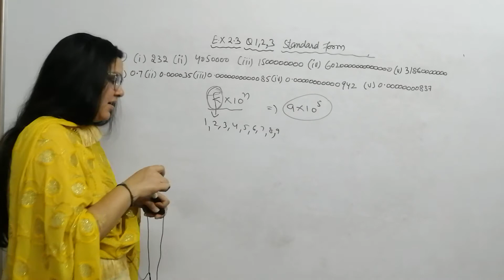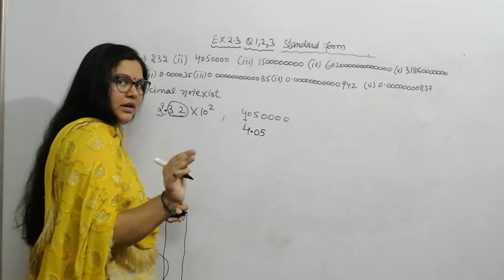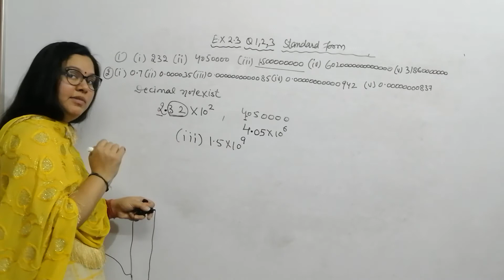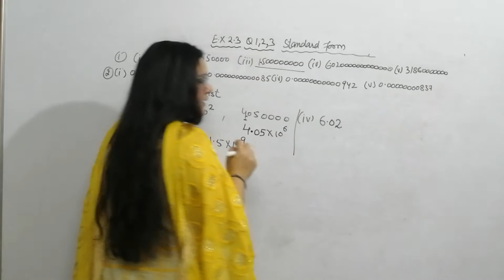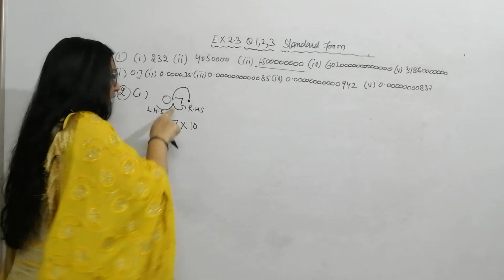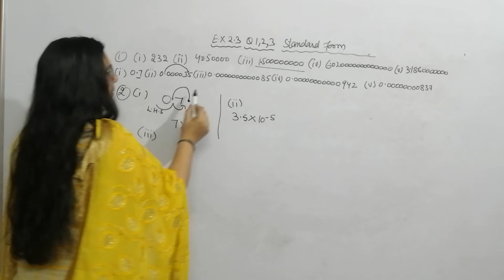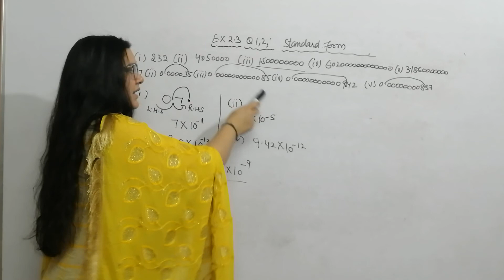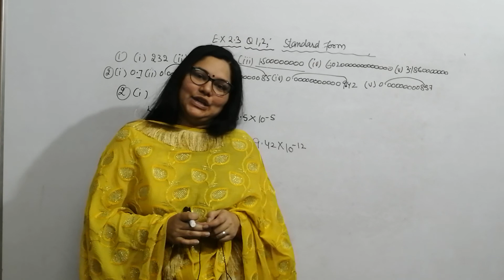Standard form of numbers, CLASS 8TH, Ex 2.3, Q 1,2